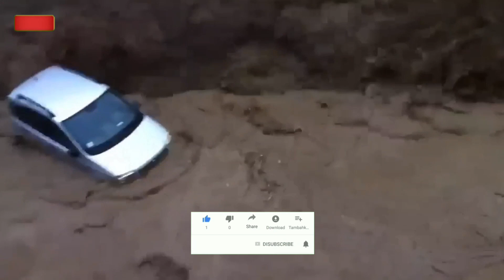বন্যার ধ্বংসযজ্ঞ ! তলিয়ে গেল দেশের অর্ধেকাংশ, আশ্রয়হীন দেশবাসী ! Weather Alert || Weather Report